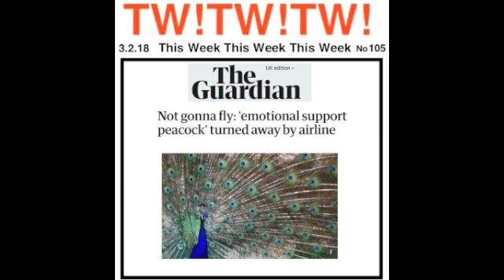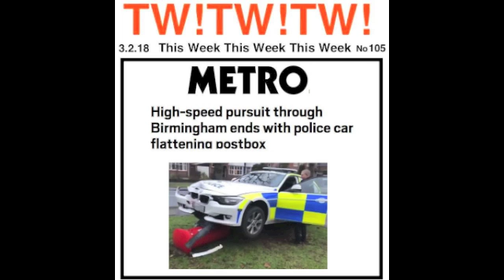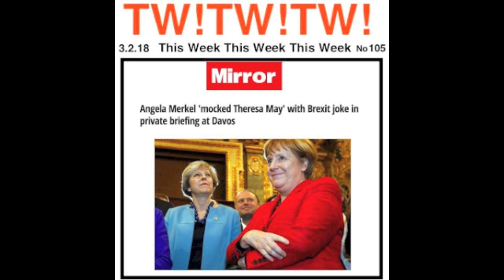105 two ronnies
This Week!This Week!This Week! 105 Two Ronnies, pastiche of their style using this weeks news. All hail the Ronnies